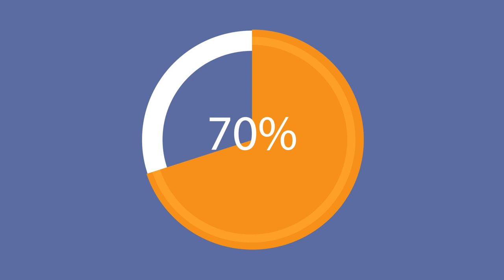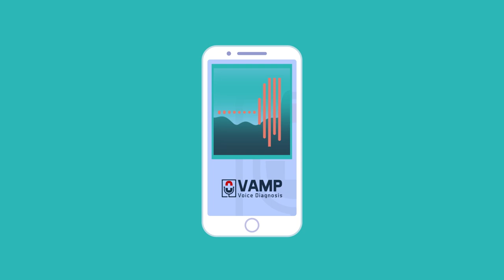VAMP - Voice Analysis for Medical Professionals (Promotional Video) [EN/PL SUBS]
We would like to present to you the promotional video for our promising project, created in collaboration with Medical University of Bialystok.
The VAMP system - Voice Analysis for Medical Professionals.

Video comes with Polish and English subtitles.